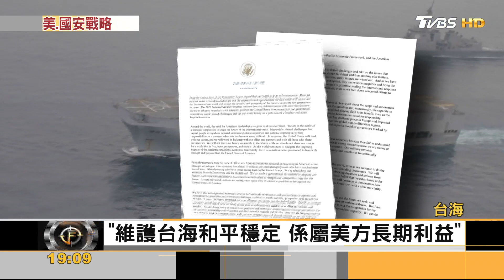鎖定中俄!美新版國安戰略 台海穩定至重要｜方念華｜FOCUS全球新聞 20221013